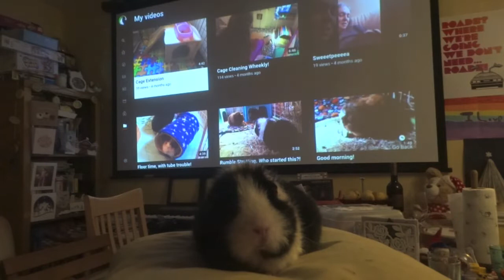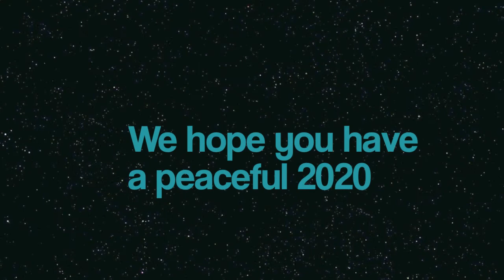Pea's Top Ten of 2019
Sweetpea shares her favourite moments from this year before we welcome in the new year.

We've made so many videos!
Which are your favourites?
HAPPY NEW YEAR, love from Pea & Friends!